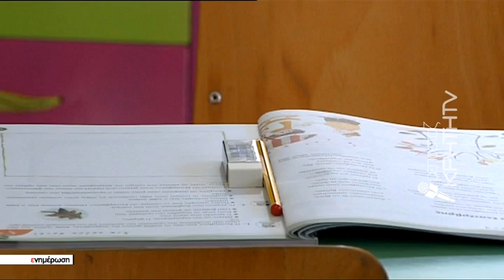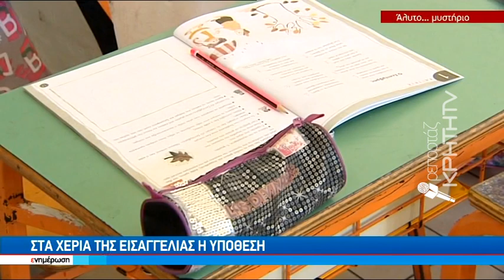Ηράκλειο:Τρεις μαθητές "εξαφανίστηκαν" από τα σχολεία τους